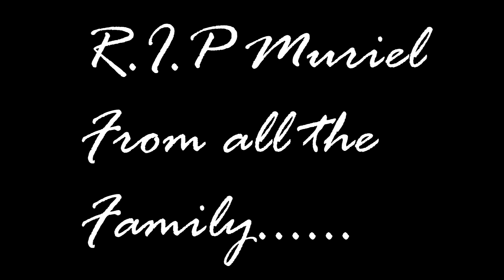WHITESWAN Muriel tribute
New tune from whiteswan for the family rip muriel